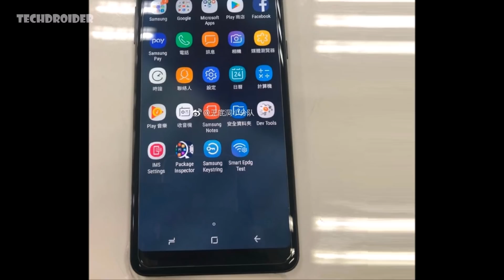Samsung Galaxy A8+ Plus (2018) - FIRST LOOK!!!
Samsung Galaxy A8 Plus 2018 has been leaked!!! In this video we'll talk about the A8 +, A7 and A5 2018 Smartphones with Infinity Display!!!